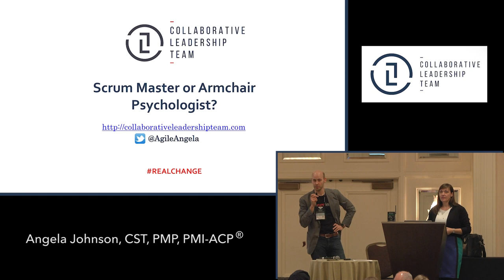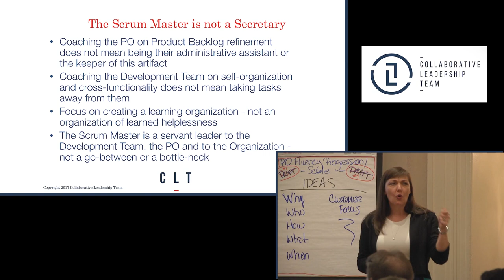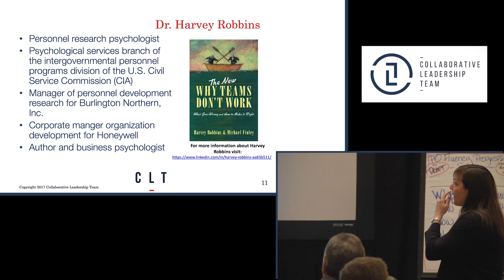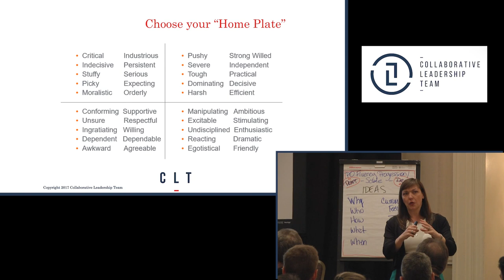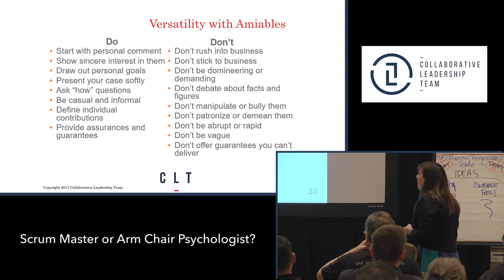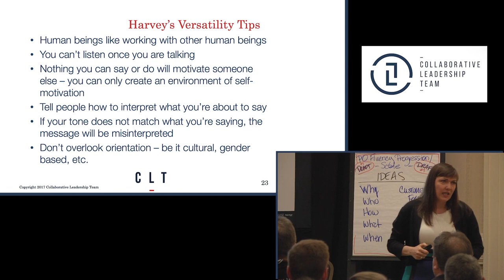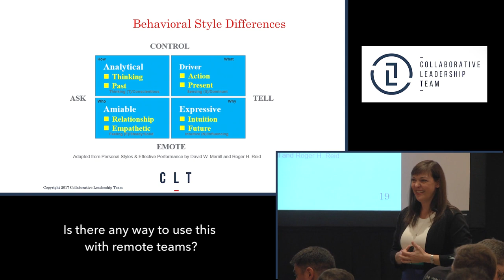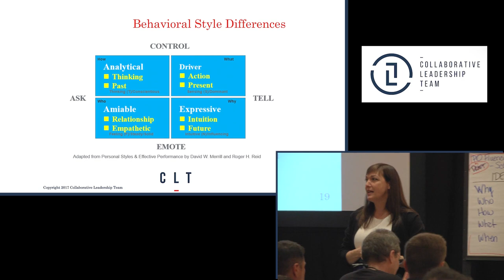Scrum Master or Armchair Psychologist - Angela Johnson - Global Scrum Gathering San Diego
Scrum Master or Armchair Psychologist: Join Agile Coach Angela Johnson for a fun session on how a scrum masters can use personality types to work effectively with others and help teams achieve greatness. Angela gives insights into how work from fellow Agile coach Michael James, Dale Carnegie, and former CIA psychologist Harvey Robbins.

In this video Angela Johnson leads a session about Scrum Master or Armchair Psychologist at the Global Scrum Gathering in San Diego.

Edited by: Cliff Rosa

If you are looking for more information from Angela Johnson and Collaborative Leadership Team about how a Scrum Master uses people skills like an armchair psychologist would to help teams achieve excellence and delight customers, visit our for more!